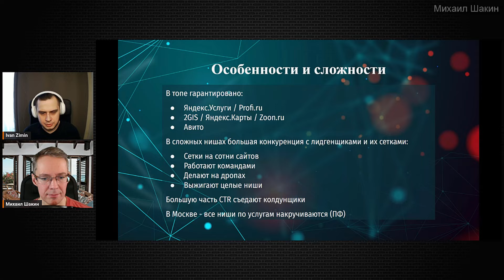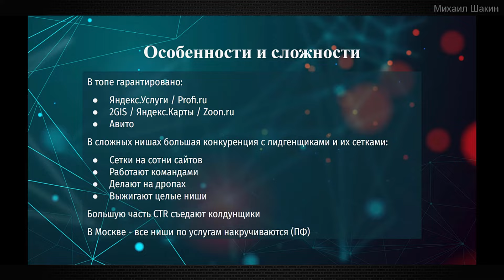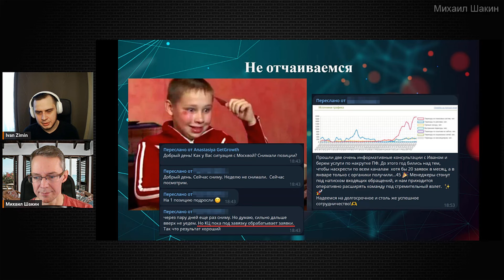Особенности и сложности продвижения сайтов услуг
Какие есть особенности в продвижении сайтов услуг? Какие есть сложности? Смотрите видео Ивана Зимина.

- наша группа по SEO в рунете
- наша группа по англоязычному SEO
- мой канал в ВК Видео по продвижению сайтов в рунете
- мой канал в ВК Видео по продвижению англоязычных сайтов